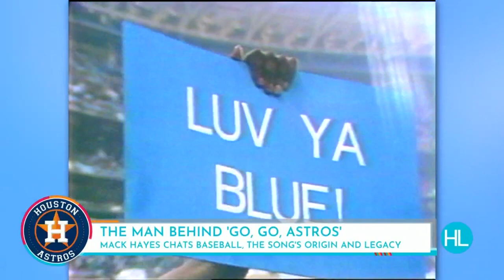Clear Creek High School Choir performing ‘Go, Go Astros’ on Houston Life | KPRC 2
If you've been a longtime Astros fan, you've probably heard this song playing inside the Astrodome or on the radio back in the day. We’re talking about ‘Go, Go Astros’ by Mack Hayes. Just like those retro Astros sweaters and jackets - this song is also making a comeback, thanks to a local high school choir. The Clear Creek Chamber Singers recently posted their version of the song online and it went viral. They even got a special shout-out from the man behind the tune.